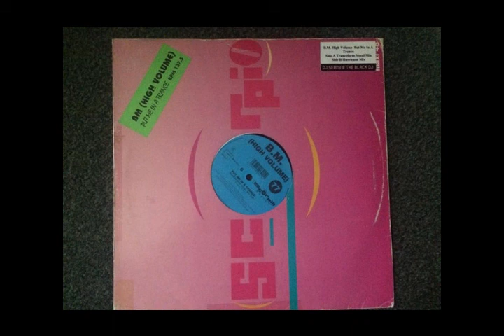B M High Volume Put Me In A Trance Tranceform Vocal Remix